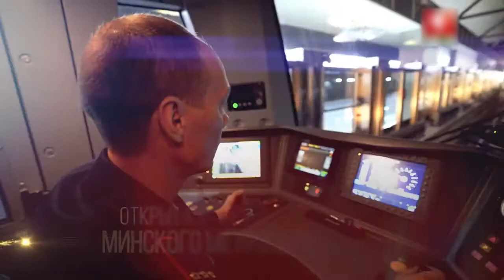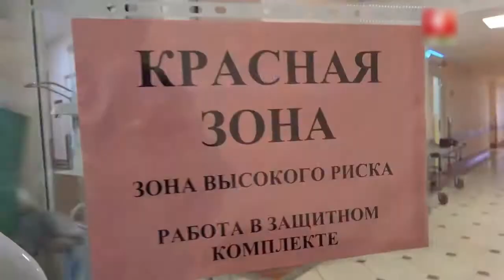Новогоднее поздравление Президента Беларуси Лукашенко с 2021 годом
«Новогоднее обращение Президента А. Г. Лукашенко белорусскому народу»